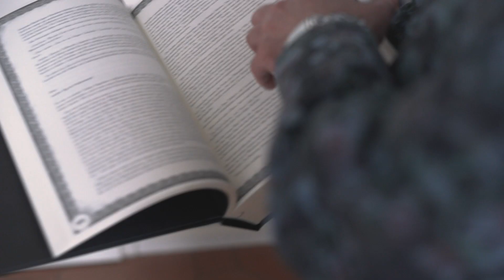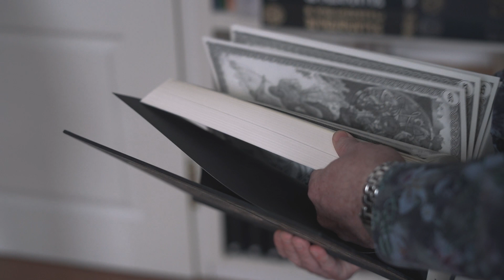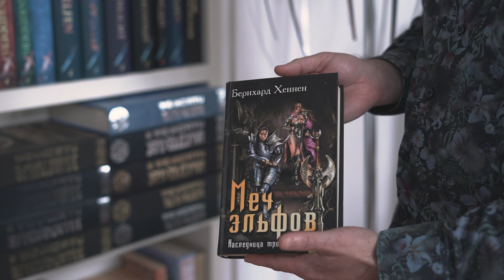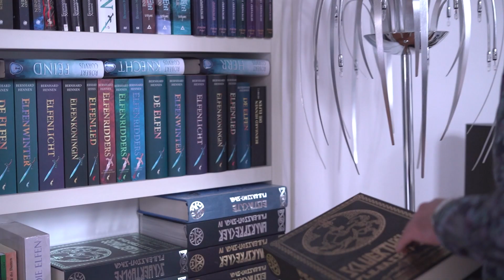Fantasy-Preis: Bestseller-Autor Bernhard Hennen wird Schirmherr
Der Bestsellerautor Bernhard Hennen übernimmt die Schirmherrschaft über den Krefelder Preis für Fantastische Literatur. Die 2020 neu geschaffene Auszeichnung wird in diesem Jahr zum zweiten Mal verliehen. Sie ist mit 10.000 Euro dotiert und wird alle zwei Jahre vergeben.

Bernhard Hennen, der unter anderem durch seinen Elfenzyklus und die Trilogie „Die Chroniken von Azuhr“ bekannt wurde, lebt und arbeitet in Uerdingen. Er engagiert sich seit Jahren gemeinsam mit dem Museum Burg Linn für das Thema Fantasy, unter anderem durch die Lesereihe „Verwunschene Nächte“ und das Festival der Phantasie.

In diesem Video erfahrt ihr mehr über Bernhard Henne und über  den Fantasy-Preis in Krefeld.